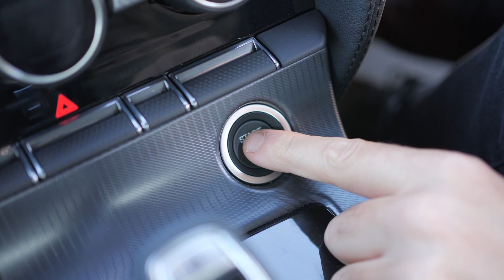Jaguar Track Day | Player's Performance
We've seen their Electrifying Performance on field all season, can they deliver the same precision, agility and speed on the racetrack?